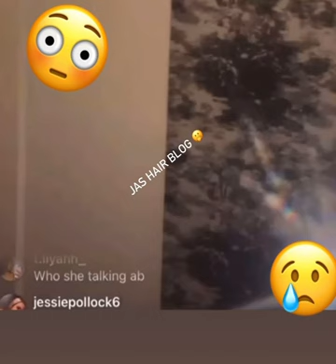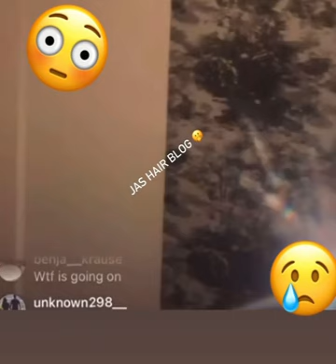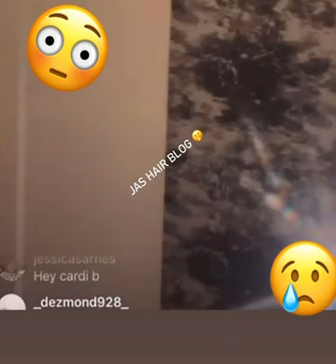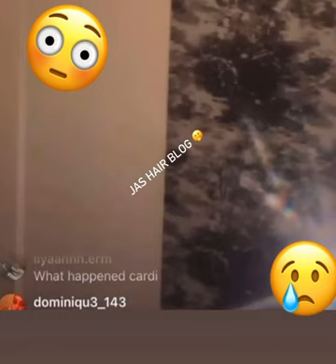😢CARDI B BREAKS DOWN AND EXPRESS HOW SHE FEEL ABOUT OFFSET 😲